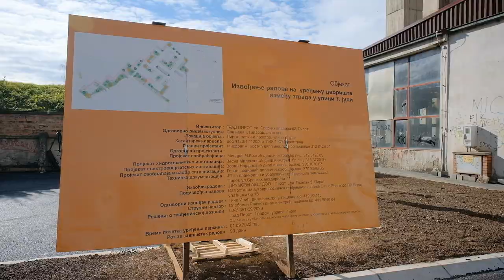Asfaltiranje u Ulici 7. juli, 23.11.2022.